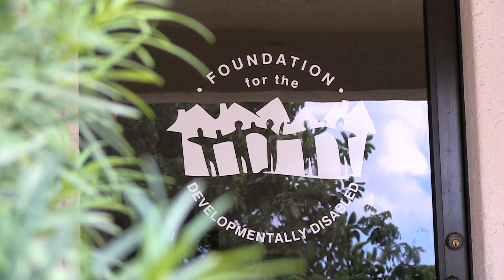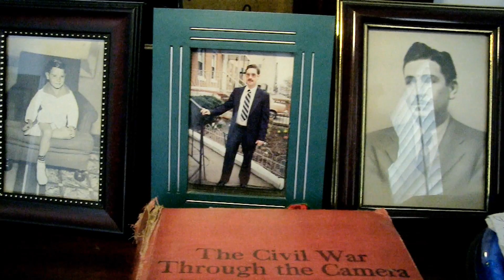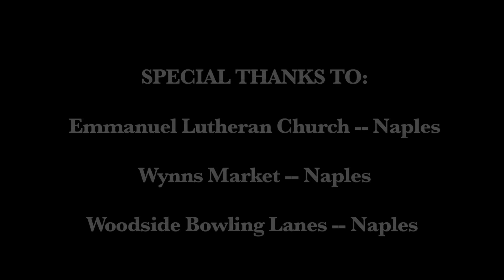The Foundation for Developmentally Disabled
Our Mission.

The FDD enhances the quality of life for adults with developmental disabilities here in our community through community awareness, family support, housing options, education, social gatherings, and recreational activities.

The Foundation is a 501(c)(3) non-profit corporation committed to ensuring that people with intellectual and developmental disabilities and their families have the support they need to be full members of the community.  We service adults with forms of autism, Down syndrome, Fragile X, cerebral palsy, spina bifida and various other developmental disabilities.

Our major focus areas:

Advocating for the rights and needs of citizens with developmental disabilities.

Increasing community awareness of the unique worth of disabled persons.

Providing social and recreational opportunities for clients.
Serving as a support group for families of persons with disabilities.
Seeking quality affordable housing for persons with developmental disabilities.